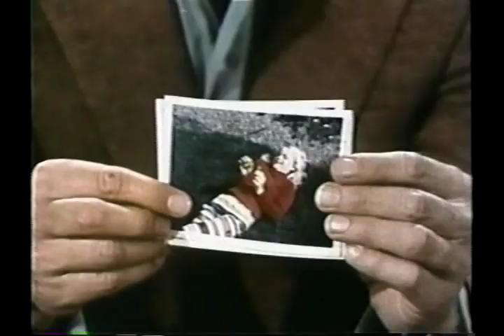Dick Van Dyke-Kodak Pocket Instamatic 20 commercial